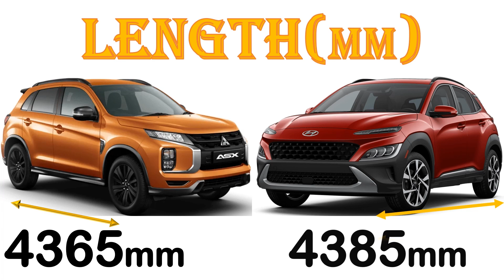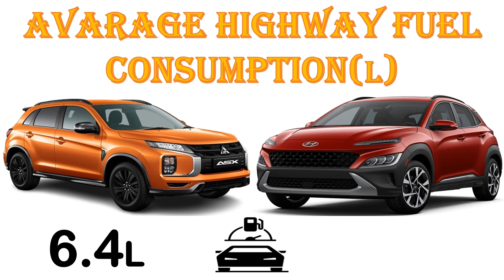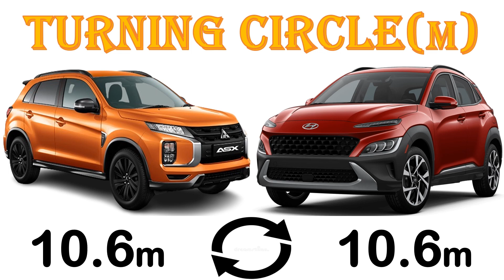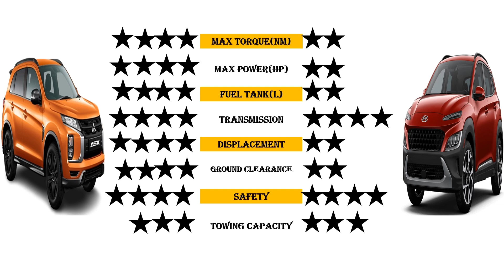ALL NEW Mitsubishi ASX Vs ALL NEW Hyundai KONA | Which one is better ?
Hello everyone,we have made you a detailed comparison between the ALL NEW Mitsubishi ASX Vs ALL NEW Hyundai KONA.In this video ,the Kona is a mid trim level vehicle while the asx is of its highest trim level.The kona costs more money to purchase,making it more expensive.The kona is much wider and longer making it more spacious than the asx .The asx has a higher ground clearance making it to perform better when it comes to off-road.In terms of performance,the asx has more horsepower and even more torque making it to perform better.